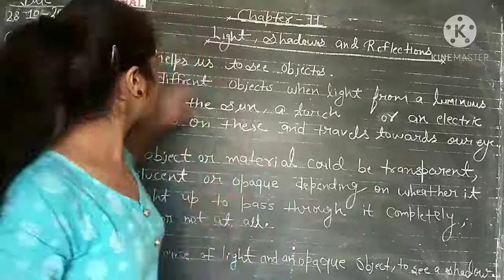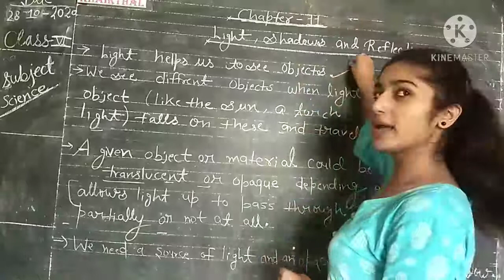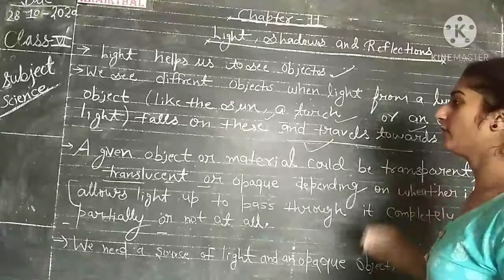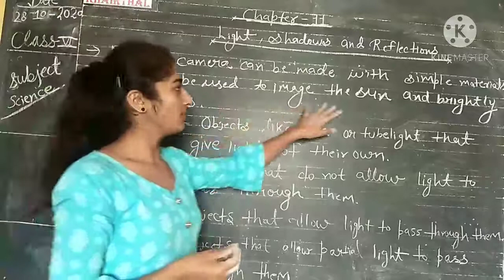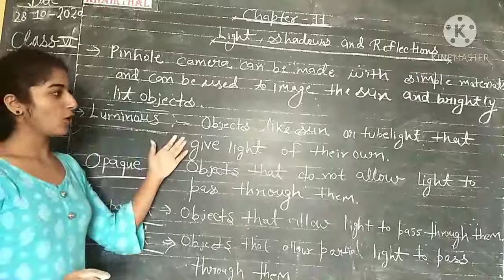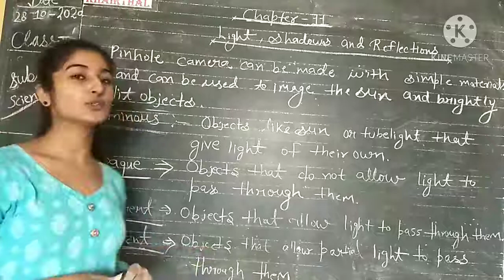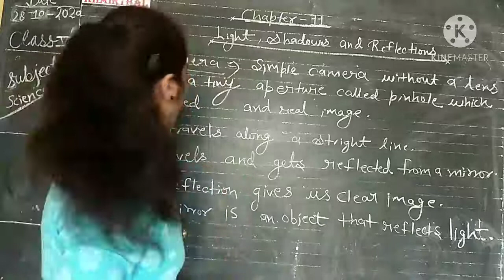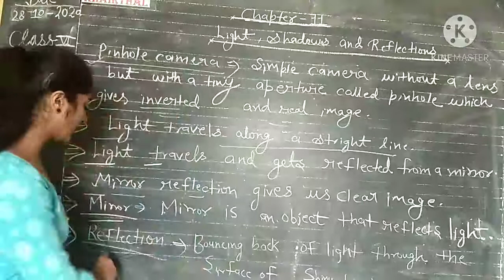Class - 6th , subject - science , chapter - 11th (light, shadows , and reflections) .